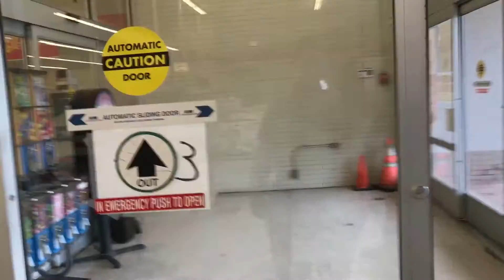Shawn Mendes at Target??? | Vlog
hey guys!